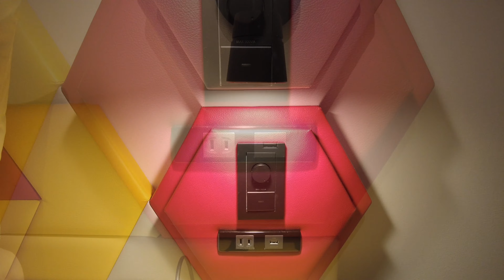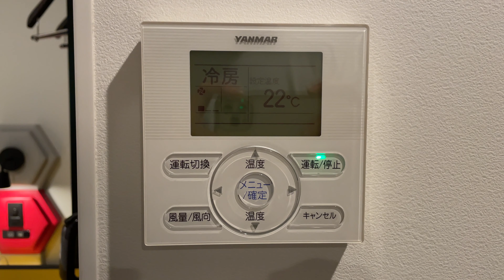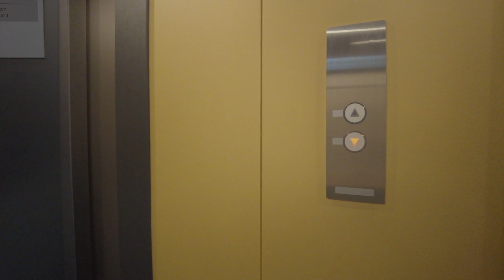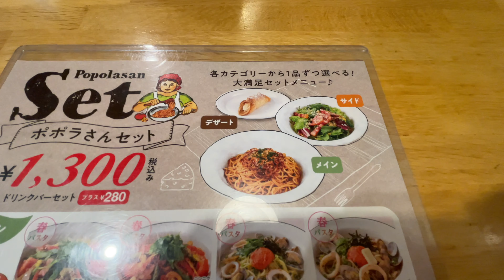Travel to Clean, Stylish and Creatively Designed $23 Hotel | ibis styles Tokyo Bay, JAPAN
This time, we stayed at Ibis Styles Tokyo Bay, a budget hotel full of creativity.
Actually, I was looking for a hotel to read manga and found this hotel.
This place is located 4 km from Tokyo Disney Resort, close to Makuhari Messe and Tokyo Big Sight, etc. It is a great location for sightseeing.
The interior was clean and comfortable, and the staff was pleasant and helpful.
For the price, this was a lovely hotel!!!

Please try to stay when you come to Japan!

Room: Standard Twin Room
Number of persons: 2 adults
Amount: $ 23.4 USD per person
Check-in time: 14:00~

00:00 Opening
00:46 Hotel details
01:11 Lobby&entrance
03:02 Room tour
07:06 Sanitary
09:15 Dinner
10:19 Morning
10:36 Check-out